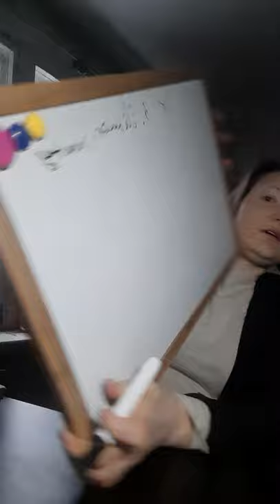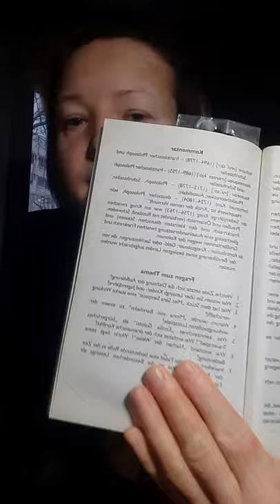Deutsche Literatur der Aufklärung, Gotthold Ephraim Lessing 1729-1781, bürgerliches Theater, Fabeln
Kapitel VIII

Die deutsche Literatur der Aufklärung

Die Rebellen von gestern sind allzeit die Despoten von heute.
(Johannes Scherr)

1

Der neue Entwicklungsabschnitt der bürgerlichen deutschen Literatur wird meist mit den Begriffen Aufklärung (1700–1770), Sturm und Drang (1770–1789), Klassik und Romantik (1789– 1830) und Vormärz (1830–1848) gekennzeichnet.
Die Aufklärung war eine neue Etappe bürgerlichen Denkens. Es war, ähnlich der Renaissance, eine gesamteuropäische Bewegung. Ihr Ziel bestand darin, den Menschen von jeglicher geistigen und weltlichen Bevormundung zu befreien und die Welt nach den Gesetzen der Vernunft einzurichten. Die Errichtung einer auf Vernunft gegründeten Gesellschaft wurde dem auf Aberglauben, Privilegien und despotischer Willkür beruhenden Feudalabsolutismus gegenüber.
gegen sie auftreten, wie das die bedeutendsten französischen Aufklärer Voltaire, Montesquieu, Rousseau taten.

„Was ist die Aufklärung? Aufklärung ist der Ausgang des Menschen aus seiner
selbstverschuldeten Unmündigkeit. Unmündigkeit ist das Unvermögen, sich seines Verstandes ohne Leitung eines anderen zu bedienen... Habe Mut, dich deines eigenen Verstandes zu bedienen, ist also der Wahlspruch der Aufklärung“.
(Immanuel Kant)

2

Gotthold Ephraim Lessing (1729–1781) war es, der der deutschen Literatur eine klare historische Perspektive gab. Er machte die Literatur zum Mittelpunkt des nationalen Lebens.
3

Zu gleicher Zeit betätigte sich Lessing als Journalist und Literaturkritiker. Er veröffentlichte theoretische Schriften zu Problemen des Theaters, auch begann er sich mit den Werken der englischen bürgerlichen Theaterdichter zu befassen.
Zu Lessings Lebzeiten existierte in Deutschland kein einziges ständiges Theater von nationaler Bedeutung. In dieser Situation wollten einige angesehene Kaufleute aus Hamburg den Versuch machen, ein Nationaltheater in ihrer Heimatstadt zu errichten. Sie boten Lessing die Stelle eines „Konsultanten“ und ständigen Berichterstatters an. Das erste deutsche Nationaltheater wurde 1767 in Hamburg eröffnet. Das Hamburger Theater existierte nur zwei Jahre – der Mangel an einer energisch durchgreifenden Direktion, der gegenseitige Neid der Schauspieler und vor allem die Teilnahmslosigkeit des Publikums ließen das Unternehmen so bald scheitern.
1755 entstand Lessings Stück „Miss Sara Sampson“. Es war das erste deutsche bürgerliche Trauerspiel.

4

Das zweite Werk Lessings aus dieser Periode ist das Lustspiel
„Minna von Barnhelm“. Dieses Stück gehört zu den besten deutschen Lustspielen und nimmt einen bedeutenden Platz in der deutschen Nationalliteratur ein. Bis heute hat es seine Bedeutung nicht verloren. Im Unterschied zu dem Drama „Miss Sara Sampson“, das in England spielt, ist der Inhalt dieses Stücks unmittelbar aus der deutschen Gegenwart gegriffen. Erstmalig finden hier die Deutschen.
5

Das  letzte  Jahrzehnt  seines  Lebens  verbrachte  Lessing  in Wolfenbüttel, einem kleinen Spießernest, in der Nähe eines despotischen Fürstenhofes. Franz Mehring nennt diese Jahre „ein langes Sterben“. Hier erschien Lessings Tragödie „Emilia Galotti“. Da es gefährlich war, in den deutschen Kleinsaaten die Tyrannei offen zu entlarven, musste der Autor die Handlung der Tragödie in ein italienisches Fürstentum verlegen.

6

1776 heiratete Lessing die von ihm seit Jahren geliebte Witwe seines Hamburger Freundes Eva König. Das kurze Eheglück fand schon 1778 ein Ende: bald nach dem Tode des neugeborenen Kindes starb auch die Mutter.
Trotz seiner stark angegriffenen Gesundheit und trotz ständiger Entbehrungen fand der Dramatiker Kraft zu fruchtbarer geistiger Arbeit. 1778–79 erschien sein Versdrama „Nathan der Weise“. Das Drama spielt in Jerusalem zur Zeit der Kreuzzüge. Die Ort- und Zeitwahl haben es dem Dichter ermöglicht, die Vertreter der drei Hauptreligionen – der christlichen, der jüdischen und des Islams – zusammenzubringen.
Die Frage nach der „einzig wahren“ Religion wird in der Parabel von den drei Ringen gelöst, die der Titelheld, der Jude Nathan, dem Sultan Saladin erzählt.
7

Vor den großen dramatischen Werken schrieb Lessing Fabeln, die seinen Namen unsterblich machten. Im Jahre 1759 gab der Schriftsteller eine Sammlung von Fabeln heraus. In der Zeit der Aufklärung war diese Dichtungsgattung sehr beliebt, denn sie ermöglichte es dem Verfasser im Sinne der Aufklärung erzieherisch zu wirken.
Der Fabeldichter kann versteckt auf menschliche Schwächen und Fehler zielen.  Er zog die knappe Prosa vor und verzichtete auf die Formulierung des moralischen Gehalts der Fabel in einem Schlusssatz.
Die nachstehende Fabel illustriert Lessings Schaffen als Fabeldichter.
Der Dornstrauch
„Aber sage doch“, fragte die Weide den Dornstrauch, „warum du nach den Kleidern des vorbeigehenden Menschen so begierig bist? Was willst du damit? Was können sie dir helfen?“
„Nichts!“ sagte der Dornstrauch. „Ich will sie ihm auch nicht nehmen; ich will sie ihm nur zerreißen.